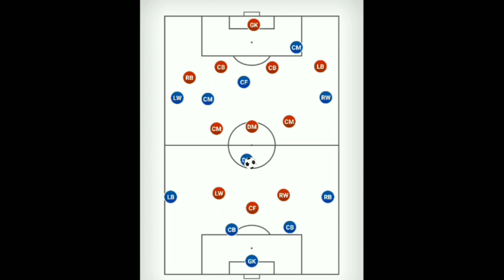Man City vs Liverpool Hindi Tactics